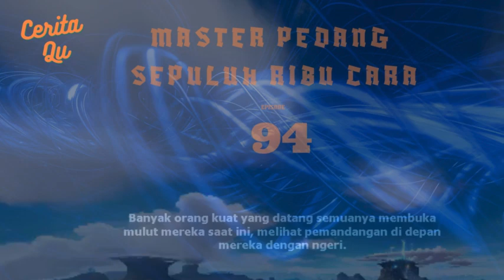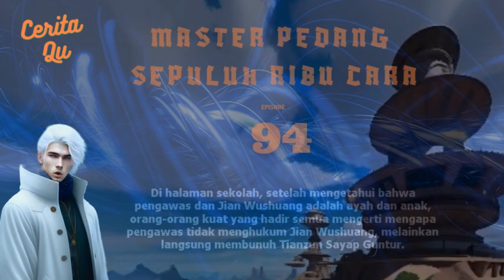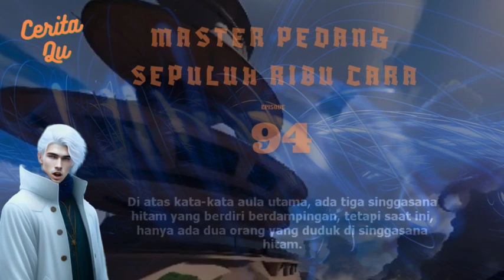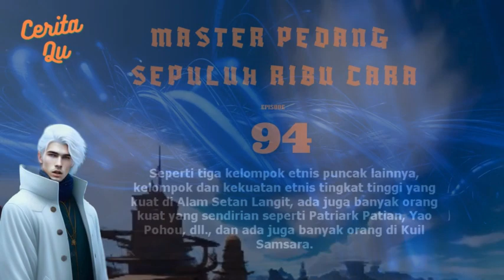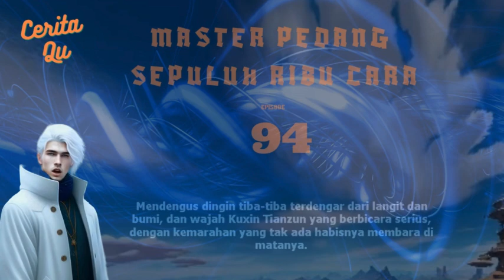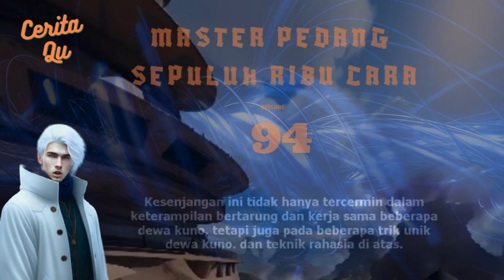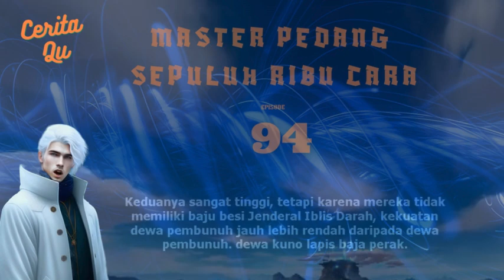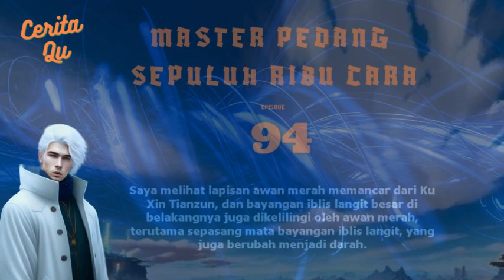94 Master Pedang Sepuluh Ribu Cara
Update ceritanya  Master Pedang Sepuluh Ribu Cara setiap hari  SELASA

Seorang pemuda dikhianati oleh kekasihnya dan menjadi pengkhianat yang dibenci oleh ribuan orang. Dia memutar jari emasnya dengan marah dan naik ke level delapan belas dalam tiga hari.

Tag khusus penulis Kembalinya keluarga yang kuat, penuh gairah, metafisika, dan kaya

Untuk Full List  video Master Pedang Sepuluh Ribu Cara Disini aja